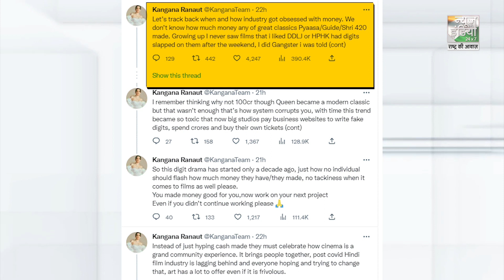Pathaan की तारीफ करना Kangana Ranaut को पड़ा भारी, लोगों ने ये कहकर लगा दी एक्ट्रेस की क्लास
Pathaan की तारीफ करना Kangana Ranaut को पड़ा भारी, लोगों ने ये कहकर लगा दी एक्ट्रेस की क्लास | Shahrukh Khan